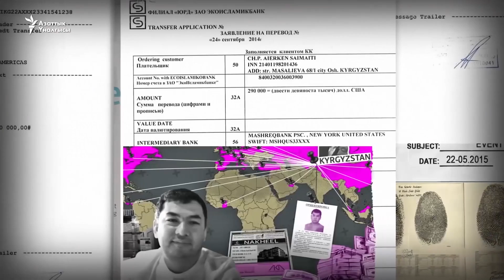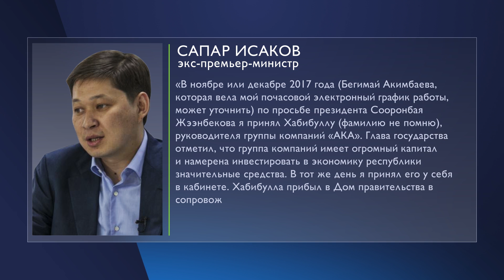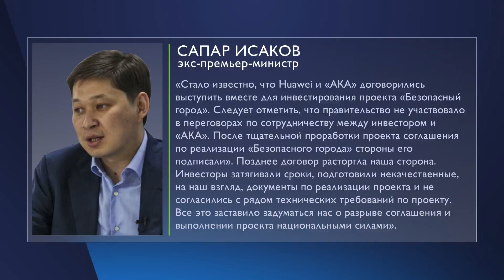Откуда АТАМБАЕВ ЗНАЕТ Хабибулу АБДУКАДЫРА? \\ 26.11.2019 \\ Апрель ТВ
Откуда Атамбаев знает Хабибулу Абдукадыра?
Какие отношения связывали Хабибуллу Абдукадыра и экс-президента? Что о нем говорили Алмазбек Атамбаев и Сапар Исаков? Смотрите в видео.